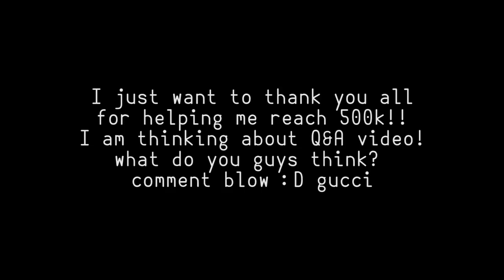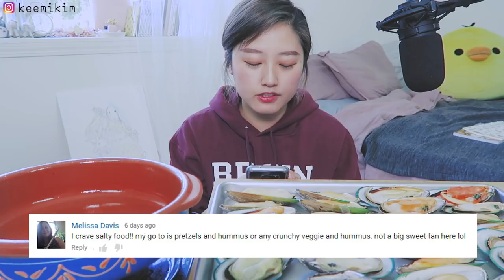Mayonnaise #1 - Dynamite Mussels + Fish Cake noodle Soup Mukbang(social eating)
Keemi wooden spoon winner !!!

Thank you ALL of you guys for participating~~ gucci!